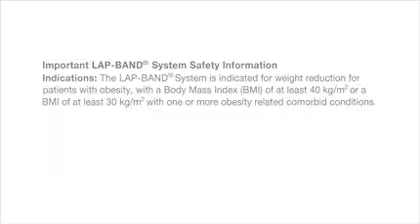Lap Band System Surgery Stories Middletown Fishkill Suffern Mechanicstown Scotchtown Otisville NY